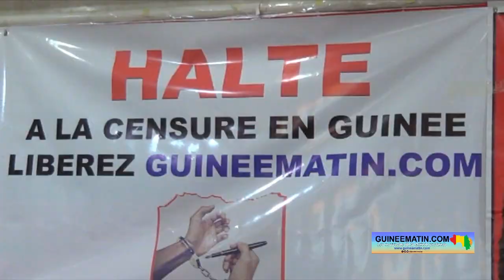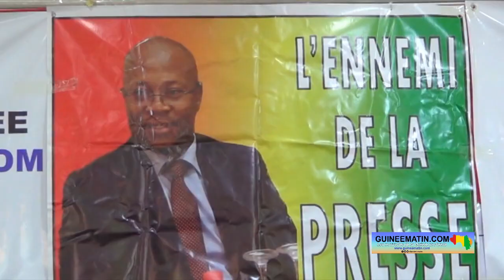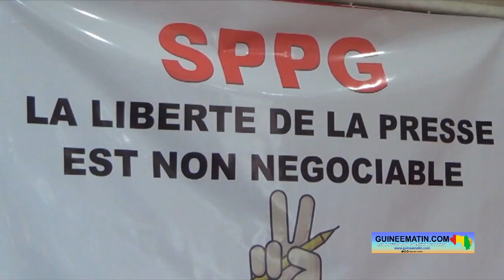Marche pour la libération de Guineematin.com: les activités du SPPG prévues demain, lundi 16/10/2023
À travers une conférence de presse animée hier, samedi, à la Maison de la Presse, le syndicat des professionnels de la presse de Guinée (SPPG) a dévoilé les activités prévues demain, lundi 16 octobre 2023, pour la marche dénommée "l'assaut de la dignité" pour réclamer la libération de Guineematin.com. Cette marche va se dérouler dans la commune de Kaloum, entre le Port Autonome de Conakry et l'espace du Makiti, devant le siège de la fédération guinéenne de football.

C'est entouré, de la presse solidaire, du réseau des journalistes engagés pour le devenir de la Guinée, de l'association des techniciens professionnels audiovisuels de Guinée et du représentant de Guineematin.com, que le SPPG a annoncé le programme planifié de la marche de ce lundi pour lever les restrictions imposées au média en ligne depuis 60 jours déjà sur le territoire national.